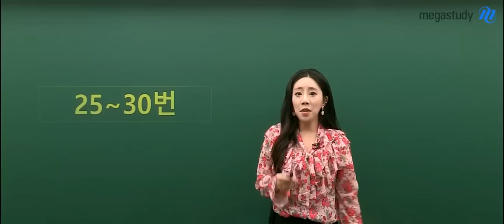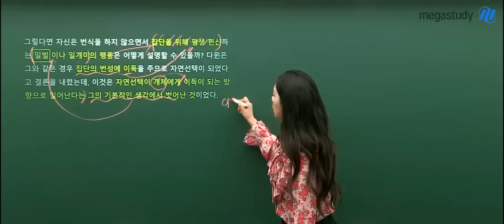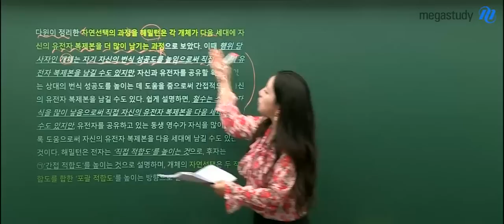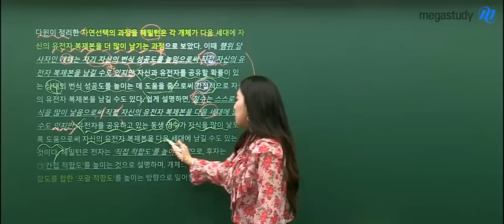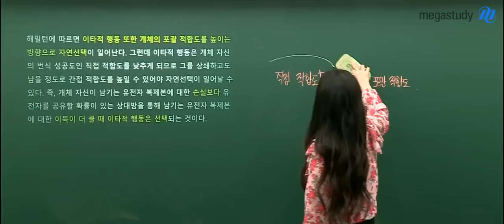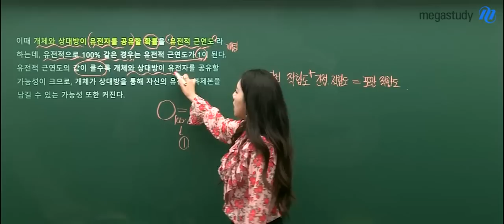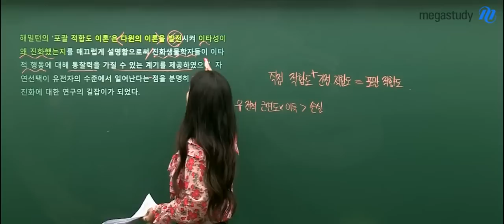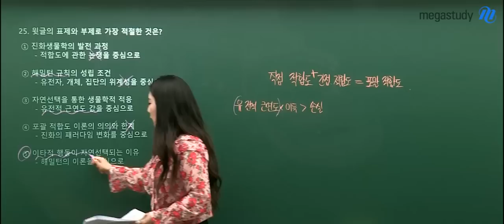[메가스터디] 국어 박리나 쌤 - 2019 고2 6월 학력평가 국어 해설강의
2019년 6월 4일 시행된
2019학년도 고2 6월 학력평가 국어 해설강의입니다.

*후반부 해설은 여기로!